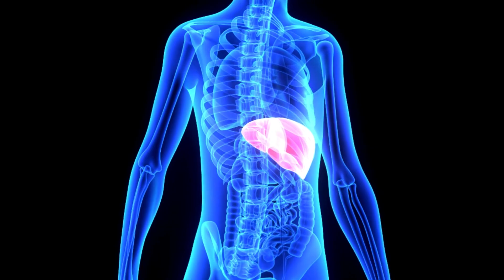Thoughts on Stem Cells - Dr. Lodi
Thoughts on Stem Cells - In this video Dr. Lodi talks about stem cells!